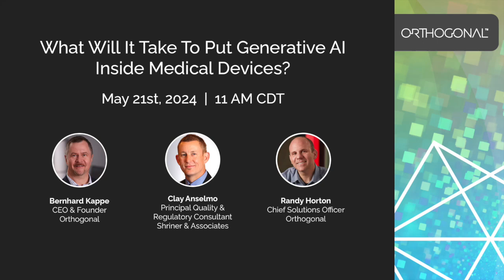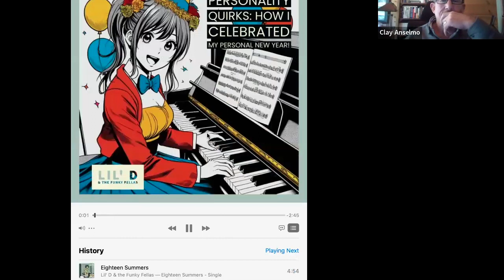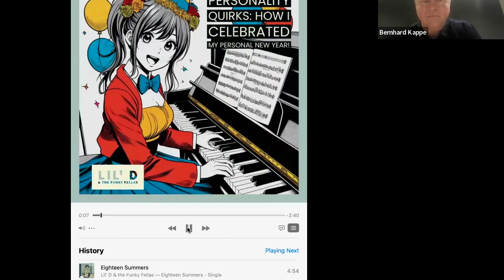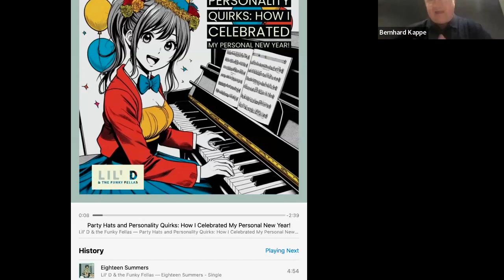Webinar: What Will It Take To Put Generative AI Inside Medical Devices?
This video is a recording of a live webinar organized by Orthogonal that took place on May 21st, 2024. The event featured a discussion on Generative AI and its potential future applications in medical devices.

Generative AI has become a massive buzzword across every industry since the release of ChatGPT a mere 17 months ago. In MedTech, there’s been significant efforts to apply it to different parts of the industry. But barring specific use cases, generative AI is unlikely to be a core component of medical devices anytime soon.

However, like other new technologies introduced over the last 100+ years, we expect that generative AI will eventually work its way into the functioning of medical devices. What will it take for generative AI to become a tool in the toolbox of medical device manufacturers, and what does the history of MedTech teach us about how this might happen?

Orthogonal held a webinar that discussed possible roadmaps for including generative AI inside medical devices. Our speakers took a look at how the MedTech industry has incorporated other new technologies into medical devices, as well as the specific aspects of generative AI that pose new and interesting challenges to this adoption.

Expert speakers on this webinar:
*Bernhard Kappe, CEO and Founder, Orthogonal
*Clay Anselmo, Principal Quality and Regulatory Consultant, Shriner & Associates
*Randy Horton, Chief Solutions Officer, Orthogonal